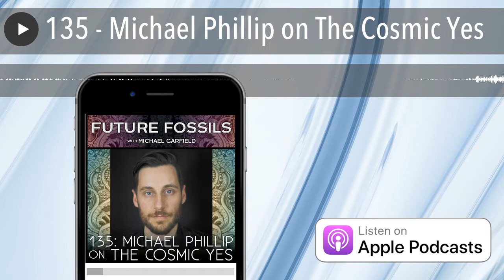135 - Michael Phillip on The Cosmic Yes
This week we’re joined by Michael Phillip, host of Third Eye Drops Podcast, to discuss some of the biggest and most persistent questions in philosophy — for which he feels he received definitive answers in a recent psychedelic experience: what it means to live a life of virtue, whether the universe is biased toward a Great Unfolding integration and continued process of perfection, the nature of evil, the question of free will, our responsibility to one another and to the future…

It’s a great discussion with one of my favorite podcasting peers. Enjoy!

Michael has appeared on Future Fossils before:

Episode 14 on Westworld

Episode 52 on Blockchain with Jennifer Sodini

Episode 67 on Magic & Media with Douglas Rushkoff

Key item in question for this conversation is Manly P. Hall’s “The Wisdom Series: The Challenge of Forever Becoming, Part 1”

Daniele Bolleli, The Secret Teachings of All Agesby Manly P Hall, The Wisdom Seriesby Manly P Hall, Darwin’s Pharmacyby Richard Doyle, “Wizard” (Song) by Stuart Davis, Erick Godsey, Book of Job, What Technology Wantsby Kevin Kelly, Joseph Campbell, Accelerandoby Charles Stross, Plato, Aristotle, Pythagoras, Terence McKenna, The Myth of Sisyphus and Other Essays by Albert Camus, Jean-Paul Sartre

Future Fossils Theme Music: “God Detector” by Evan “Skytree” Snyder feat. Michael Garfield